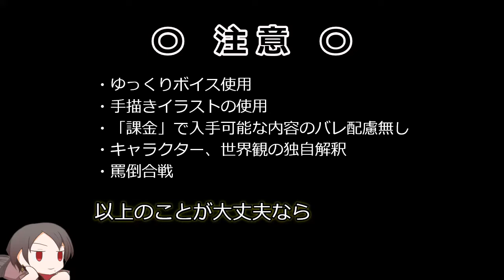引かずの雀豪 加州清光【刀剣乱舞偽実況】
煽り成分２００％増量（４年ぶり２度目）

『雀魂』の偽実況です。
慶応甲府な２人で実況してもらいました。
来月復刻ですって！多分11月15日から

ゆっくりしていってね！コメントもあるとうれしいです！
タイトル「運だけ雀豪 清光」にしようか迷った